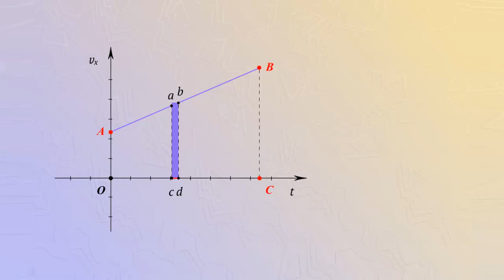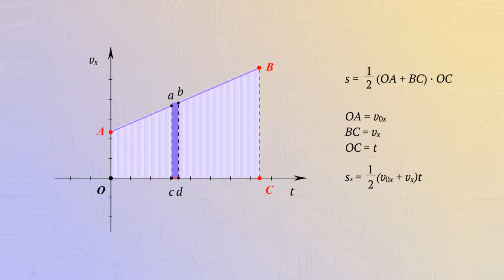Вычисление перемещения при равноускоренном движении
Используя график зависимости скорости от времени, получим формулу перемещения тела при равноускоренном движении.
Выделим на графике малый участок AB и опустим перпендикуляры из точек A и B на ось времени.
Если промежуток времени дельта t мал, то можно считать скорость в течение этого промежутка времени неизменной, а площадь фигуры ABCD равнjq проекции перемещения за время дельта t.
На полоски можно разбить всю фигуру OABC.
Ее площадь равна сумме площадей всех полосок.
Следовательно, проекция перемещения тела за время t равна площади трапеции.
Отрезок OA равен проекции начальной скорости; отрезок BC равен скорости в момент времени t, а отрезок OC равен времени t.
Если использовать формулу для проекции скорости в любой момент времени, то получим проекцию перемещения.